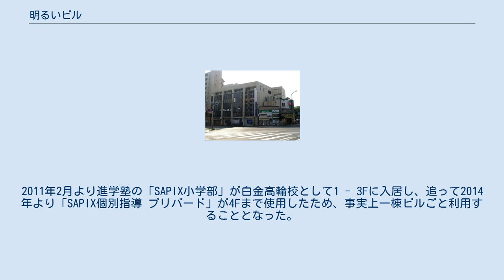明るいビル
三田和順ビル 明るいビル（あかるいビル）とは、現・三田和順ビル（三田和順会館）の旧名、及び通称で、東京都港区三田四丁目（魚籃坂下交差点付近）にある4F建てのテナントビルである建築物。
1981年竣工。
 1998年8月10日に店舗統合のため廃止された旧・あさひ銀行（現・りそな銀行）魚籃坂支店の建物を改装し、ほぼ日刊イトイ新聞を主宰する「東京糸井重里事務所」が入居。
これを機に、糸井重里がビル名を「明るいビル」と正式に命名。
地図にもこのビル名で掲載されるようになった。
 しかし、2005年11月で東京糸井重里事務所は退去。
その後2006年末までは、プロ野球選手の清原和博などへのトレーニング指導を行ったケビン山崎が主宰するジム「トータルワークアウト」1号店が入居していた。
 耐震補強が必要なことから、トータルワークアウトの退去後は空きビルとなっていたが、2011年1月末をもって現行の基準法に適合した耐震補強を完了し、社団法人東京都建築士事務所協会による「判定書」及び「評定書」を取得。
2011年2月より進学塾の「SAPIX小学部」が白金高輪校として1 - 3Fに入居し、追って2014年より「SAPIX個別指導 プリバード」が4Fまで使用したため、事実上一棟ビルごと利用することとなった。